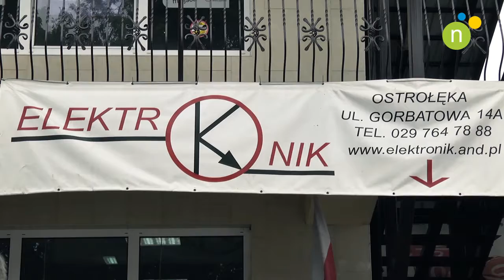Telewizja nie działa - co robić?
... więcej czytaj na NowaOstroleka.pl